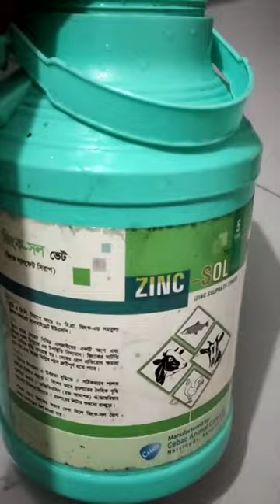Making flower vase with plastic pot & white cement. best out of waste.